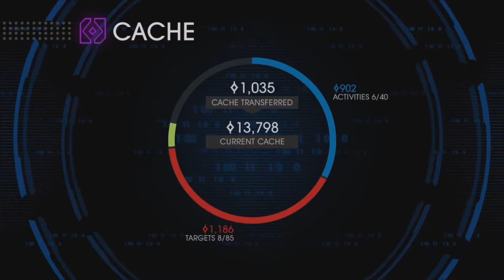HELP IM SEEING DOUBLE | Saints Row 4 #9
Rixxalight is back with more Saints Row 4 where today we are readying up and getting our dead best friend back... Or are we? Well by the thumbnail i think we can all see who we are saving today as for Section two of the video on of my favorites comes back an is terrified of a GIANT SODA CAN.

Normal Outro Track: The Animal Inside by Sinyells